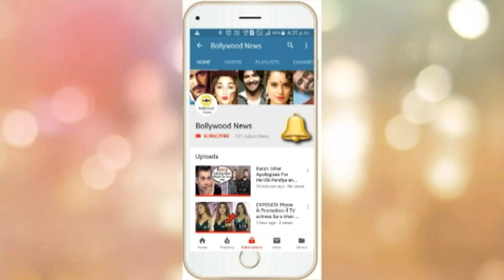OMG! Ranbir Kapoor & Alia Bhatt SECRETLY Get Married ? | Wedding Pictures OUT